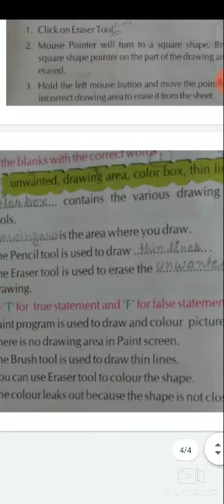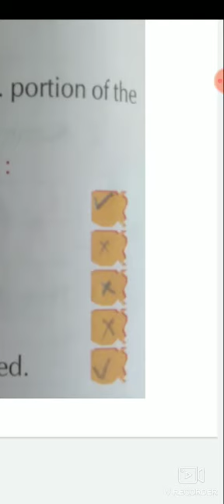Class 1st Subject computer Lesson 8 Fun with Paint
Class 1st
Subject computer
Lesson  8
Fun with Paint